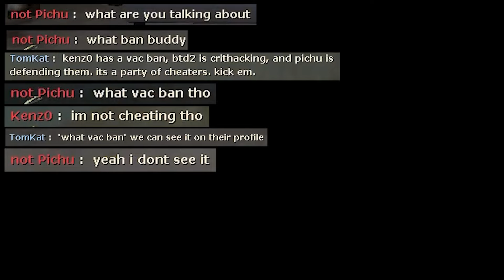fix tf2: a newcomer's perspective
No witty one-liner for the top of the description this time. This is no laughing matter. This game has been treated with absolutely no respect by Valve for longer than I've even been playing, and something needs to be done.